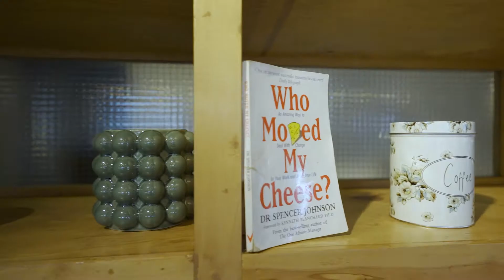Honey & Dough Gin world day